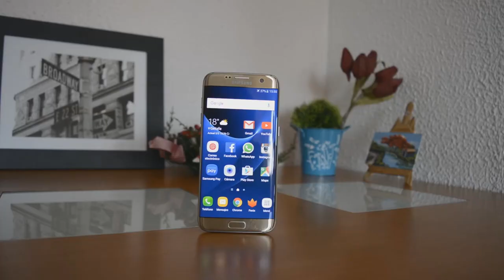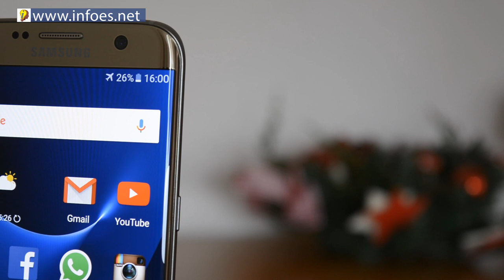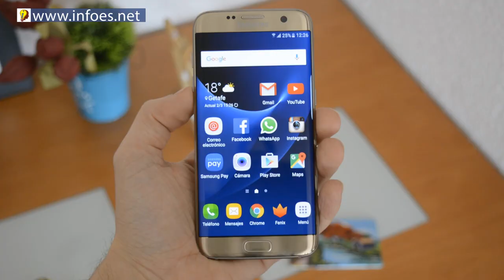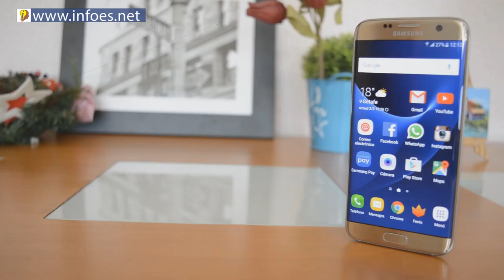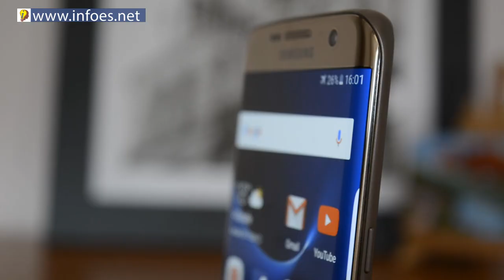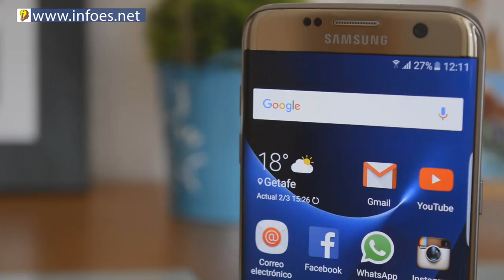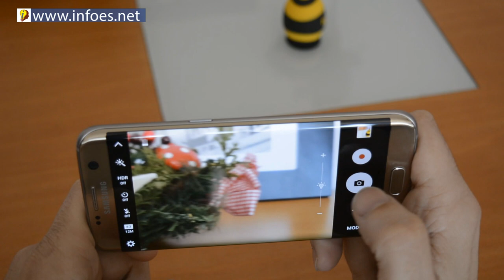Analisis SAMSUNG GALAXY S7 EDGE - 1 semana despues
Hoy os traigo mi Análisis y mi opinión del SAMSUNG GALAXY S7 EDGE Despues de 1 semana.